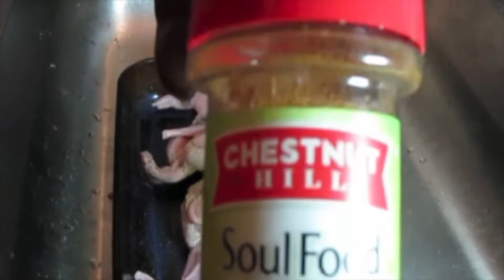DELICIOUS BBQ QUAILS!!!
BBQ QUAILS COOKED TO PERFECTION!!! @REELTRUTH TV